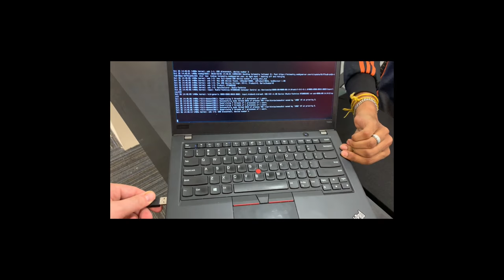Lenovo Service Center visit #2, USB now working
The technician claims he didn't make a repair and now it's working again. I am super puzzled.